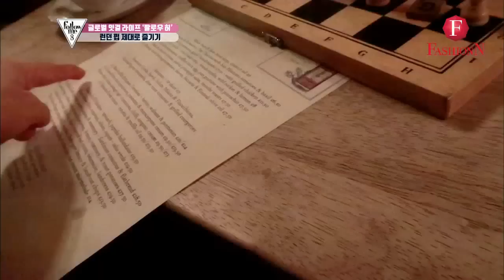코덕들 핵공감! 텅장이지만 행복해...(feat.호주 뷰티템 샤핑) [팔로우미8] 16회 170615 다시보기(4)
170615 [팔로우미8] 16회
-Followme8 / FashionN / Full episode 16-

초대박 여신 다섯MC! '그녀'들이 떴다!  '리얼 뷰티 쇼' NEW '팔로우미8'

[팔로우미 8] 16회
★팔로우미TV_나만의 맞춤 생활 레시피
-S라인 재이의 여름다이어트 맞춤형 아침일상!
-시크주연에서 럭셔리 공주로~ 변신의 귀재 이주연!
-지혜&정원&채연 상여자들의 뚝딱뚝딱 가구 DIY!
★PICK ME UP! 장시간 비행도 끄떡없는 '기내템'
★팔로우 허
-다샤, 호주 신상 뷰티템으로 시드니st 메이크업하기!
-런던 조가비 부부의 리얼 일상, '영국 펍' 먹방

사심 듬뿍 담은 '리얼 뷰티 쇼'